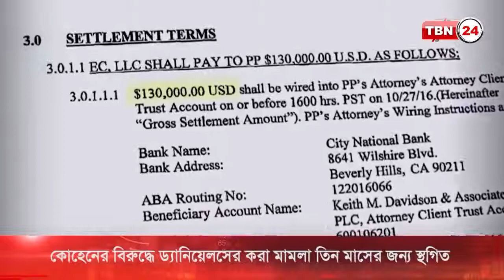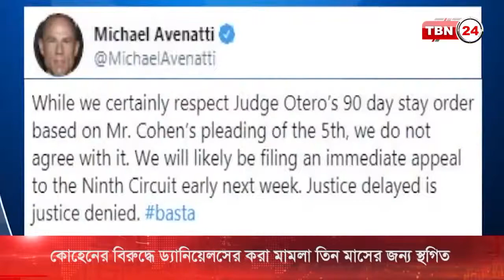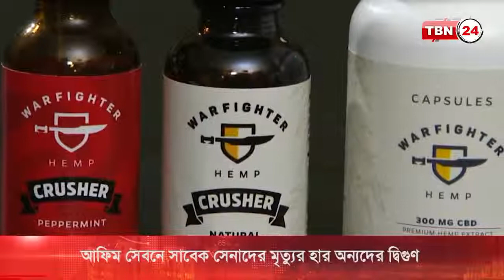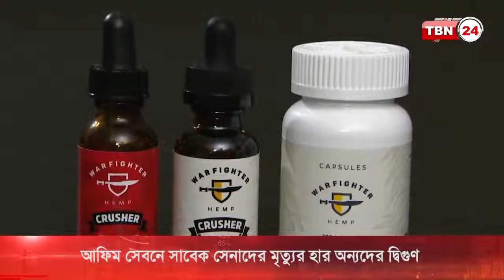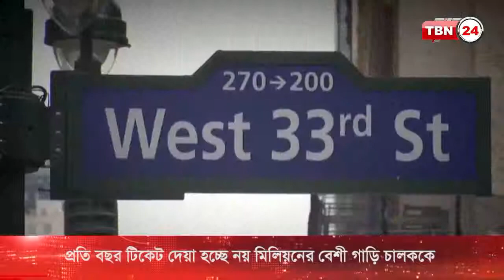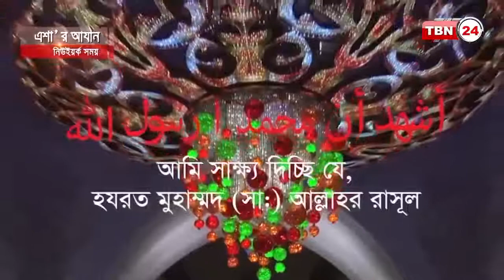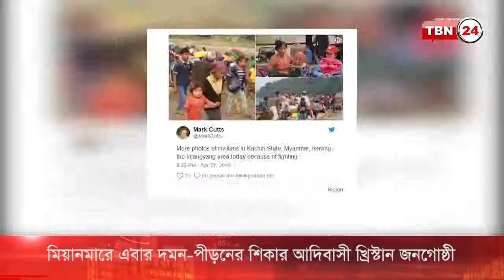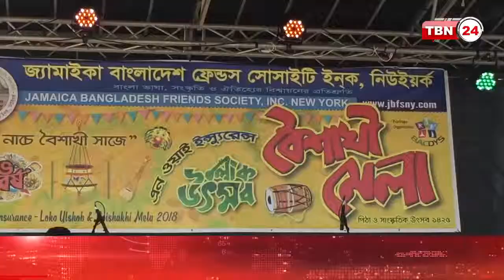TBN24 PRIME TIME NEWS 28 April 2018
TBN24

TBN Entertainment